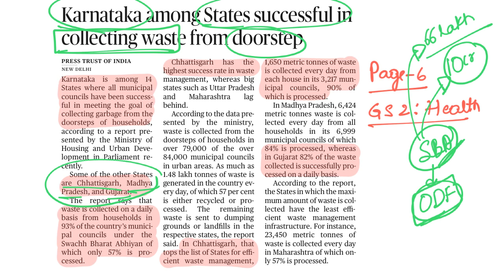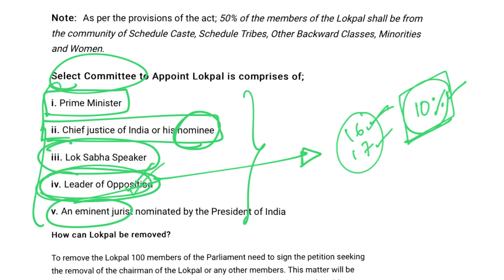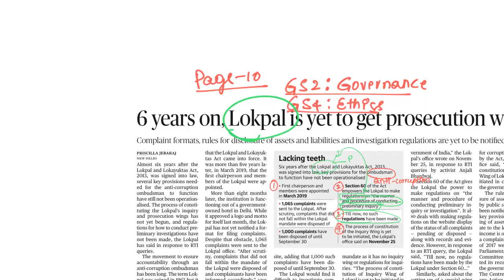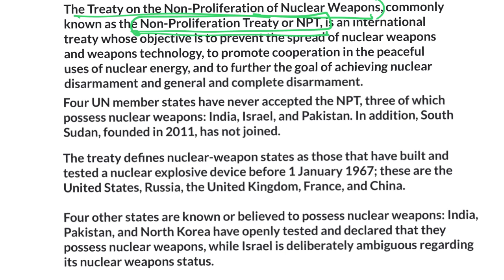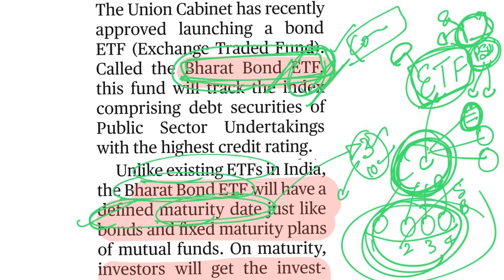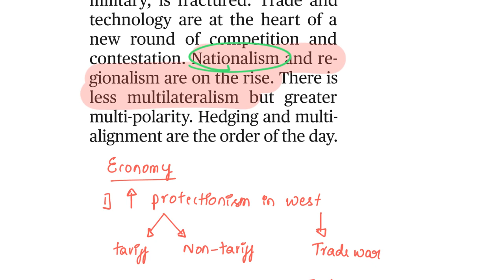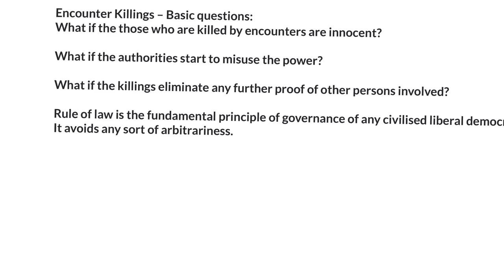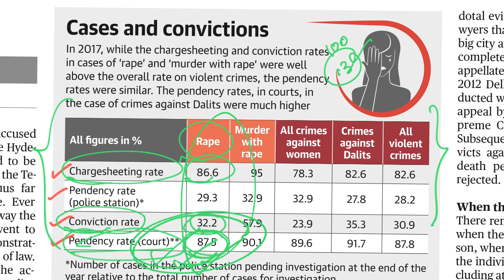9 December 2019 The Hindu news analysis in Kannada by Namma La Ex Bengaluru | The Hindu Editorial